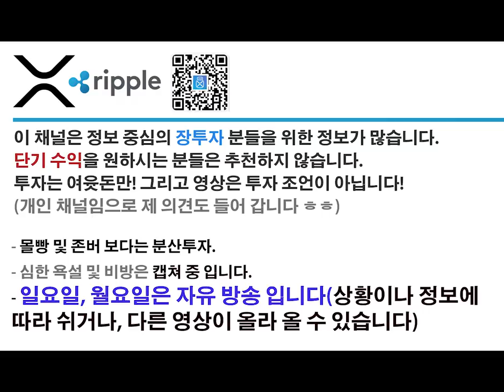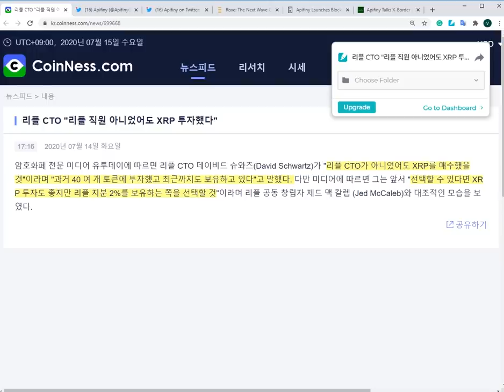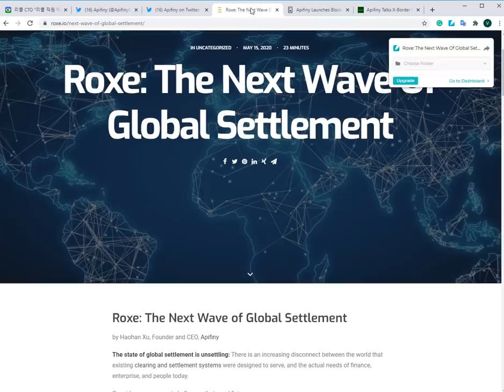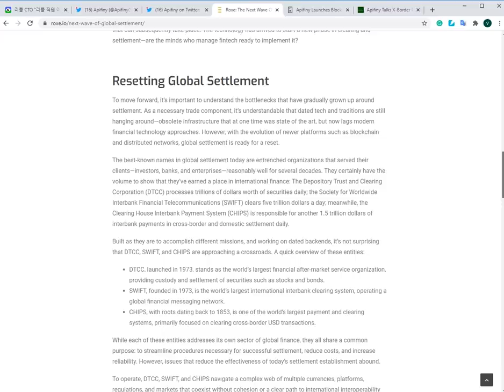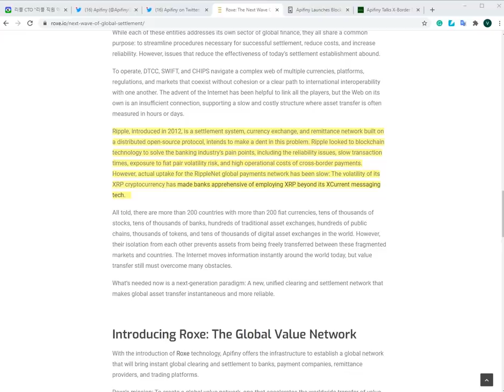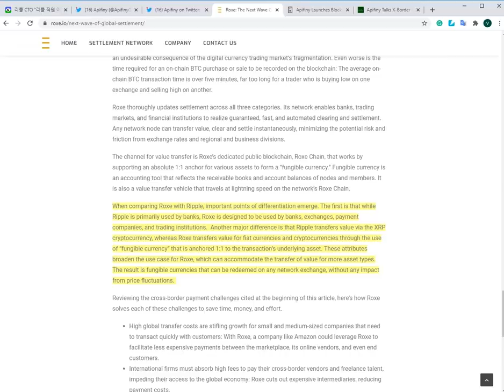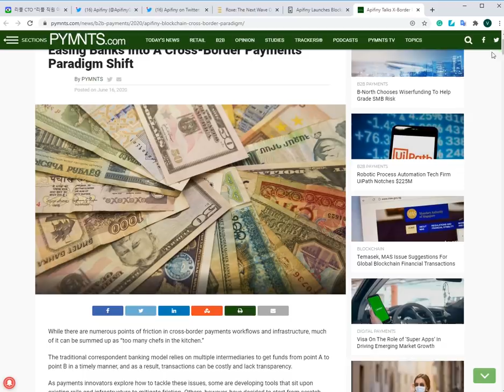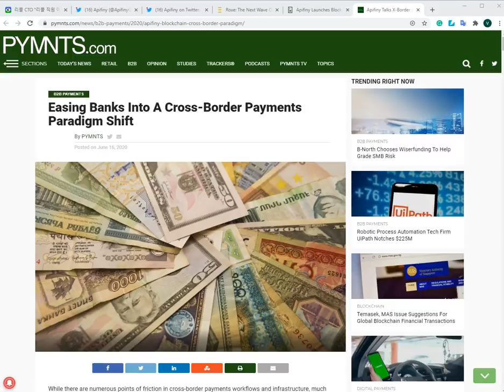리플&XRP) 강려크한 라이벌 또 등장! Apifiny 와 플랫폼 ROXE -“우리가 리플사와 XRP보다 낫다!”